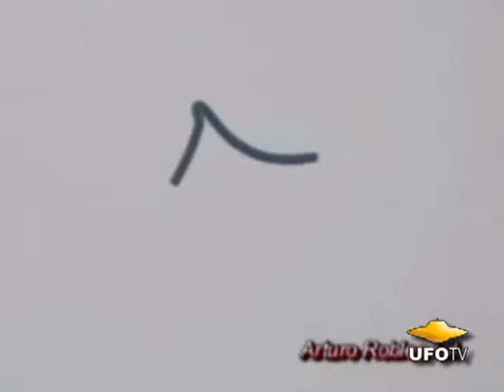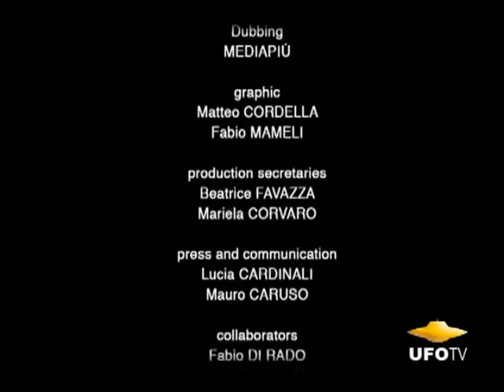1 The Enigma of the Spheres Pt 4